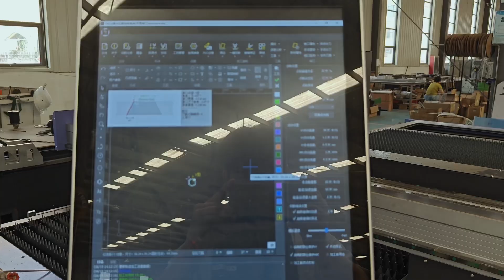ACCTEK 6000w fiber laser bevel cutting steel plate AKJ1530F cutting 8mm steel with different angles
ACCTEK 6000w fiber laser bevel cutting steel plate AKJ1530F cutting metal with different angles